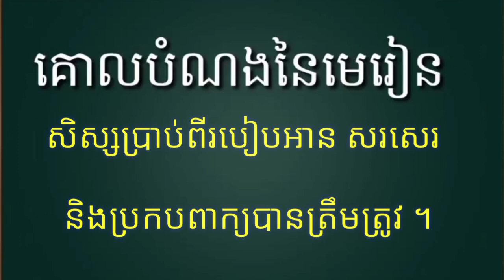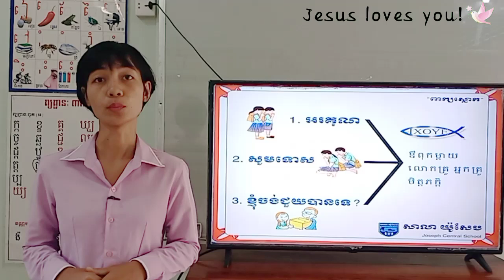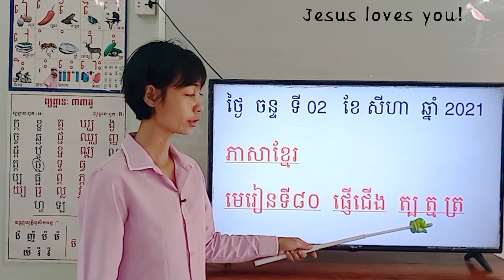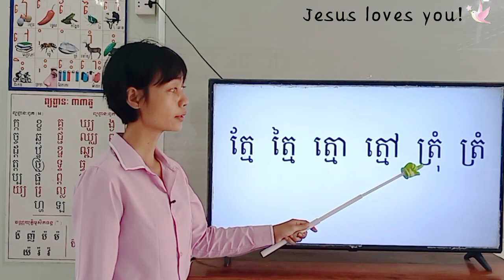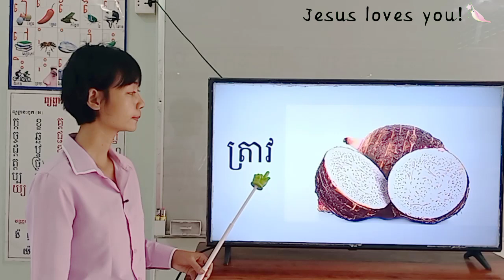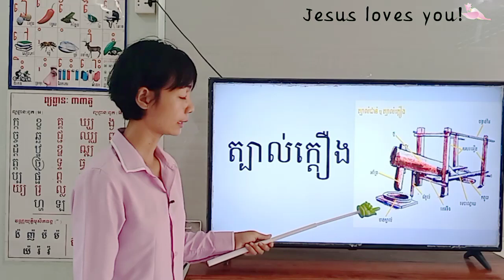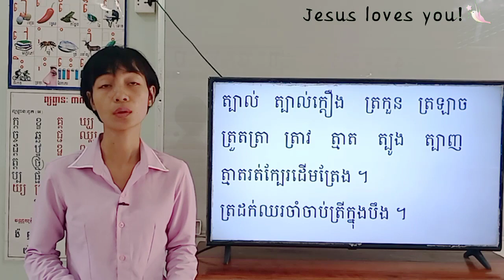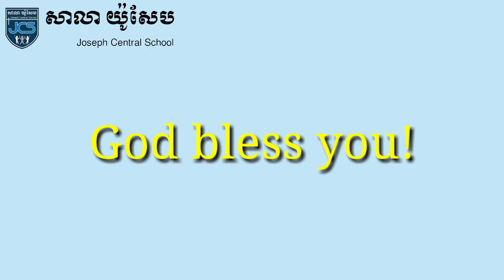123-1_ថ្នាក់ទី1-ភាសាខ្មែរ-មេរៀនទី80-ផ្ញើជើង ត្ប ត្ម ត្រ-ទំព័រ101-02082021-Joseph Central School